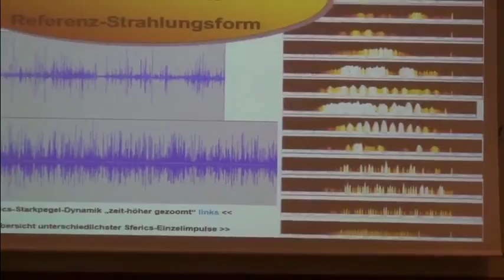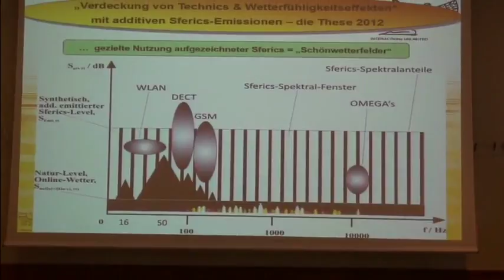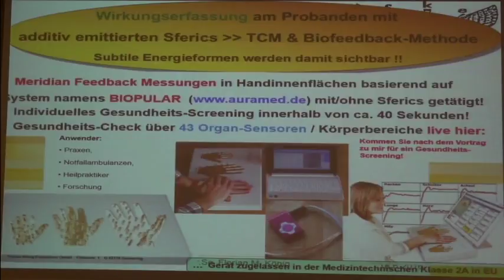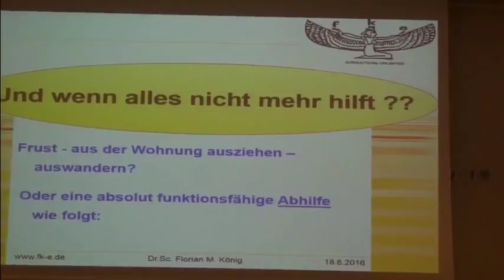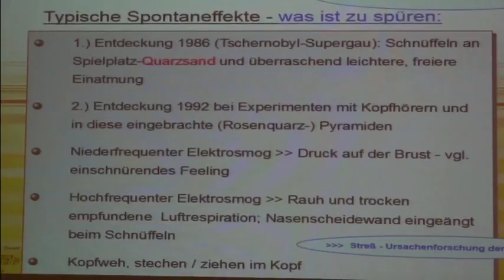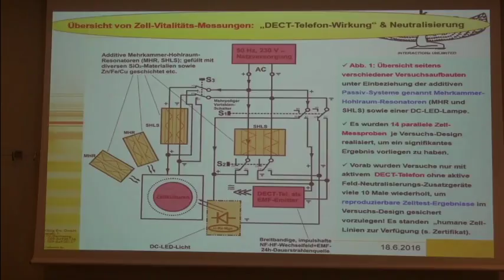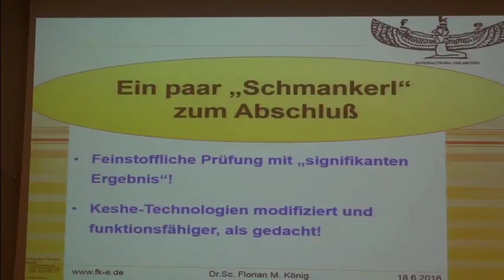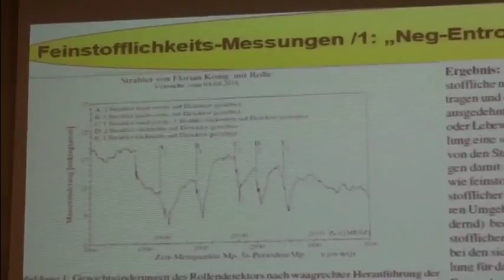Vortrags-Ausschnitt über Elektrosmog und Wetterfühligkeits, Live-Demo 18.6.2016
Der Mensch im Strahlungsfeld von Natur und Umwelt

Ein Vortrag am 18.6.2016 in Zürich vom Jupiter-Verlag (CH; siehe NET-Journal) im wesentlichen , zeitlichen Kurzausschnitt, bei welchen neuartige Rohrsysteme in Haus & Heim & Büro oder Dosen-Elemente für PKW’s zur Neutralisierung von Elektrosmog vorgestellt bzw. in Ihren Grundlagen erläutert wurden.

Ausführlicheres: *Dr.Sc. Florian M. König
von der Fl. König Enterprises
GmbH erläuterte, dass es den
Planeten Erde mit seiner natürlichen
Strahlung seit Millionen von Jahren
gibt, aber der Mensch erst seit hundert
Jahren mit technischen Geräten
künstliche Strahlung und damit auch
Elektrosmog erzeuge. Er bekämpfe
die moderne Technik nicht, sondern
entwickelt konstruktive Lösungen.
Mit einem Messgerät zur Anzeige
elektromagnetischer Strahlen machte
er den “Hochfrequenz-Salat” hörbar: je
nachdem, welches Gerät gerade im
Vordergrund war, pfiff, krachte oder
zischte es ohrenbetäubend. Er zeigte
damit an Hand der in der Decke des
Saales installierten LED-Lampen,
dass diese nicht harmlos sind. Er ging
kurz durch die Türe nach draußen:
Man hörte nichts mehr, die Natur bietet
ein feines Rauschen!
Anderseits gibt es die
Wetterfühligkeit, die Ursache vieler
Leiden ist: Kopfschmerzen, Müdigkeit,
Schlafstörungen, Infektionsanfälligkeit
usw. Er hat ein Schönwetterfeld-Messgerät
entwickelt, welches die Sferics (gesunde
Strahlung der Natur) simulieren
Und mit dem sich mit Hilfe der Biofeedback-
Methode schon nach 5 Minuten
eine Verbesserung der Leiden zeigt.
Er widme sich nun seit dreiundzwanzig
Jahren dieser Forschung, wurde
aber von wissenschaftlicher Seite
immer in die Eso-Ecke gestellt. Die
Entwicklung der Zwei-Kammer-
Röhre brachte die Wende. Er hält
diese Röhre hoch und installiert sie
beim Schaltschrank des Saales. Er
fragte in die Runde: “Merkt Ihr den
Unterschied?” Einige in der ersten Reihe
melden: “Ja, es weht ein kühler
Wind, ich kann besser atmen!”
Er erläuterte, dass er in Zelltests
mit dieser Röhre festgestellt hat,
dass bei Elektrosmog die Zellaktivität
zurückging, jedoch 24 Stunden nach
Einsatz des Rohrs die Zellaktivität
wieder normal war. Diese Testreihe
konnte er durch viele Messreihen
bestätigen, wonach er dann im
Februar 2016 von Prof. Dr. Peter
ein Zertifikat erhielt. Diese
Feststellung wurde vom Publikum mit
Applaus honoriert. Zudem sei erwähnt,
dass Teile der Forschungen über Geldmittel
vom Freistaat Bayern (vgl. Innovationsgutschein I)
Man könne, so der Referent, die
Zwei-Kammer-Röhre überallhin zur
Neutralisierung des Elektrosmogs mitnehmen.
Feinstofflichkeitsmessungen
nach Dr. Klaus Volkamer zeigen, dass
hier negenthropische (quasi heilende oder aufbauende)
Prozesse nachzuweisen sind.
Hinweis: Ergänzter Text vom NET-Journal
im Jg. 2016, NET0916S30-35,